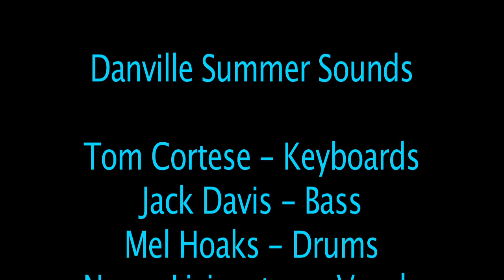Cobalt performs "Crosscut Saw" at Danville Summer Sounds, 2019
Here is the Cobalt Band playing a classic blues song, "Crosscut Saw", made popular by Albert King.

Cobalt is (alphabetically):

Tom Cortese - Keyboards
Jack Davis - Bass
Mel Hoaks - Drums
Nancy Livingston - Vocals
AJ Williams - Guitar / Vocals